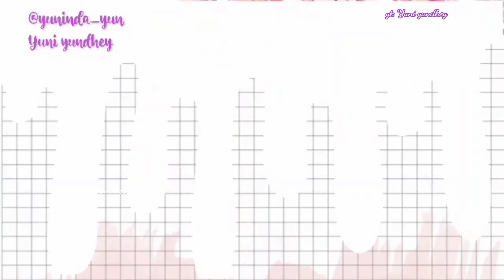1 TELUR HASILNYA MANTUL! PEMULA WAJIB COBA, BOLU KUKUS 1 TELUR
Hai semuanya kali ini resepnya praktis ekonomis ya..
super gampang! dan enak buat cemilan
BOLU LUKUS 1TELUR
bahan-bahan:
🍉1/4 sgt sp
🍉80 gr tepung terigu protein sedang (8 sdm)
🍉80 ml santan(65 gr santan instan+air)
🍉2 tetes pewarna kuning(opsional)
🍉1/2 set pasta coklat

loyang ukuran 14 cm
selamat mencoba semoga bermanfaat 😊
bussiness inquiries dm instagram